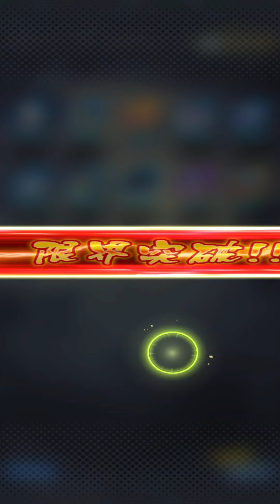【神ガチャ】最強キャラが出現する儀式をします【ドラゴンボールレジェンズ】【DRAGONBALL LEGENDS】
ガチャ、がちゃ、ガシャ〜で、最強火力の最強キャラの最強パーティをゲットやで〜😆✨

今回は、超絶神企画〜(☝︎ ՞ਊ ՞)☝︎

《関連動画》

クリリンのことか〜！！

カンフー秘伝・奥義の隠された名曲

ドラゴンボールのカテゴリ分け再生リスト